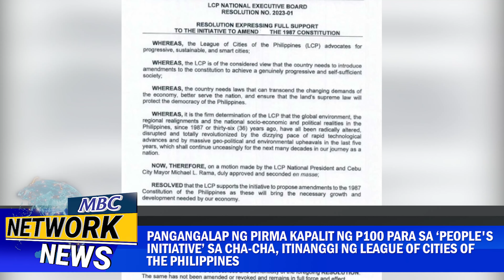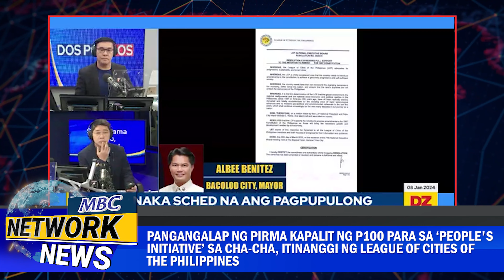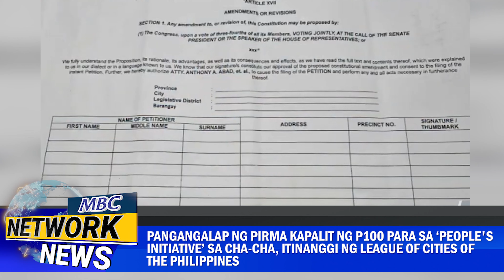Pangangalap ng pirma kapalit ng P100 para sa ‘people's initiative’ sa Cha-cha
Pangangalap ng pirma kapalit ng P100 para sa ‘people's initiative’ sa Cha-cha, itinanggi ng League of Cities of the Philippines